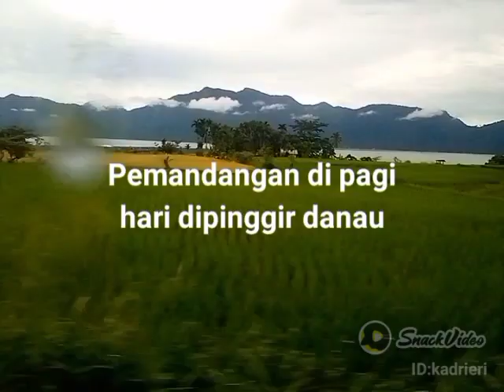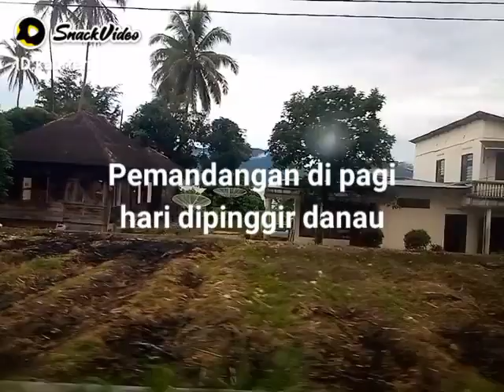17 Februari 2023